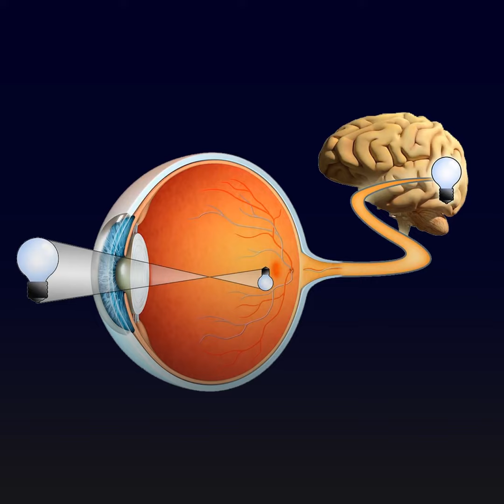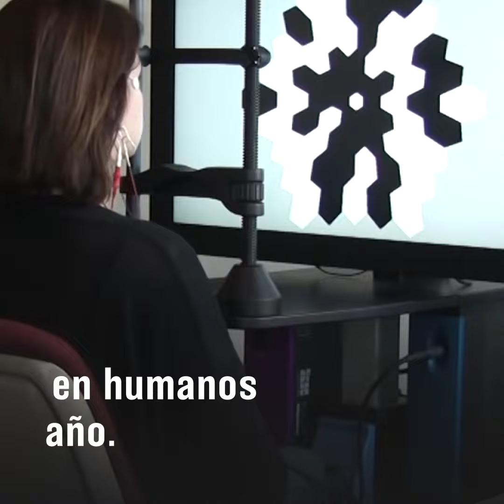Investigadores chilenos presentan innovador test para detectar el Alzheimer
A través de un cálculo matemático, la técnica estudiada durante seis años busca capturar la actividad eléctrica de las conexiones neuronales, para así detectar de forma precoz y poco invasiva una proteína llamada betameloide, que se presenta en la retina del ojo en caso de desarrollar la enfermedad.